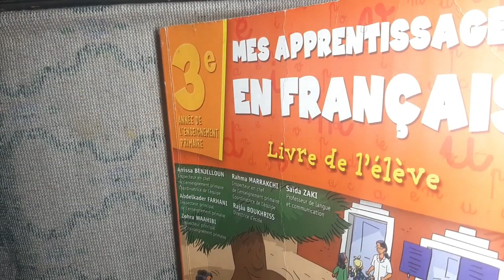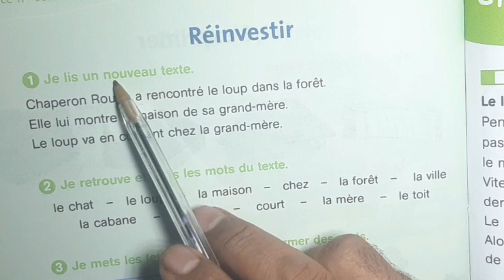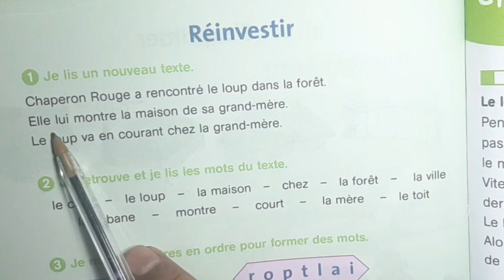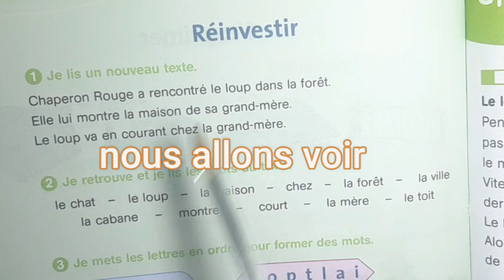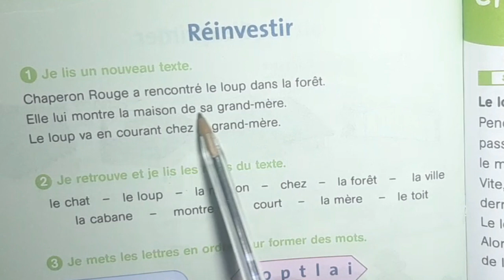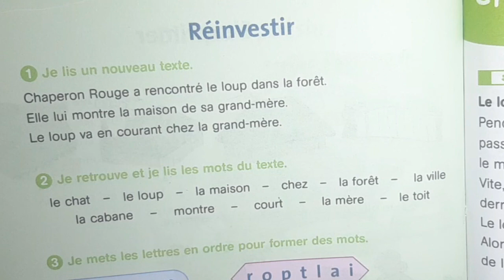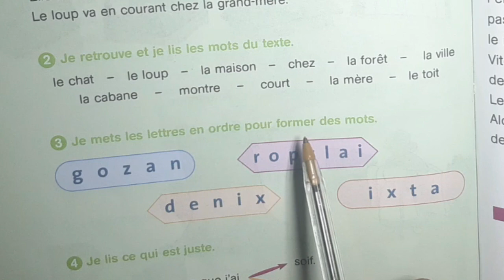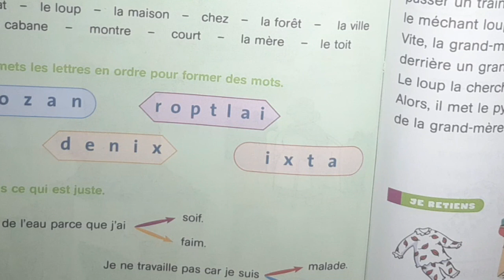Français, 3ème année pr, p158, L192